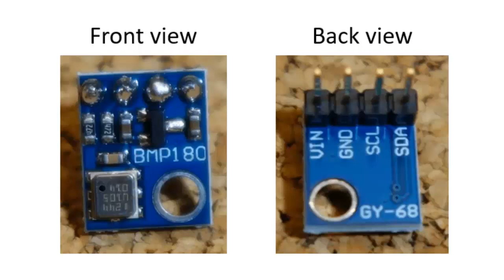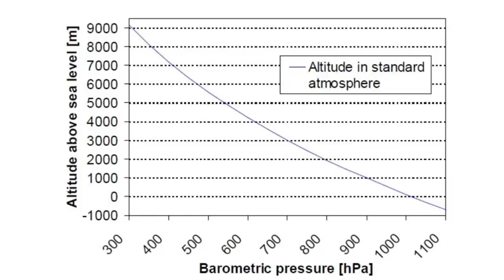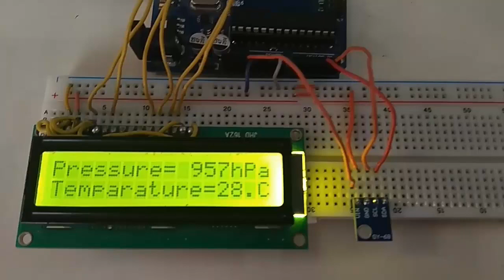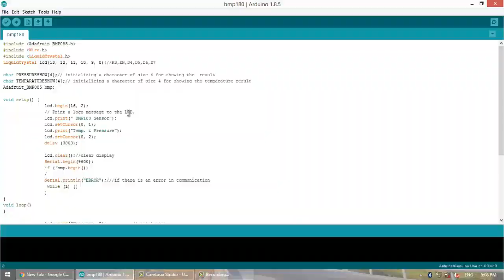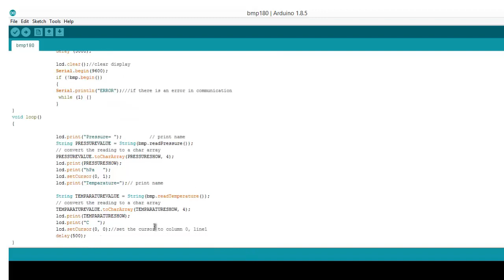BMP180 Arduino Tutorial | Measure Pressure & Temperature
In this video, we will learn how to Interface BMP180 Sensor with Arduino to measure Pressure and Temperature. The BMP180 Sensor is a barometric sensor capable of measuring pressure, temperature, and altitude as well.

This precision sensor from Bosch is the best solution for measuring barometric pressure and temperature. It is an ultra-low-power digital temperature and pressure sensor with high accuracy and stability.  It measures the absolute pressure of the air around it. It has a measuring range from 300 to 1100hPa with an accuracy down to 0.02 hPa. It can also measure altitude and temperature.